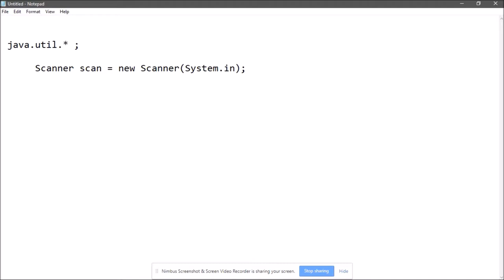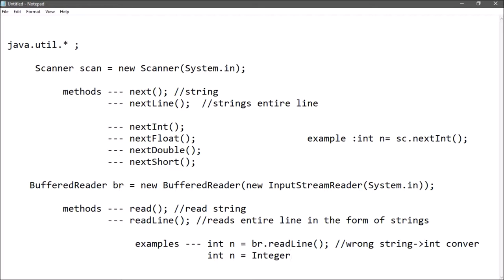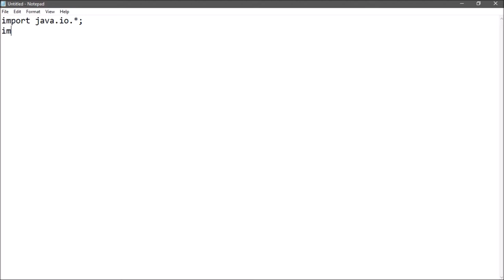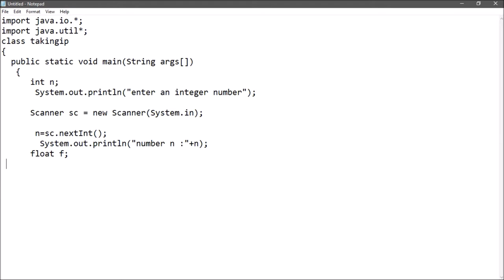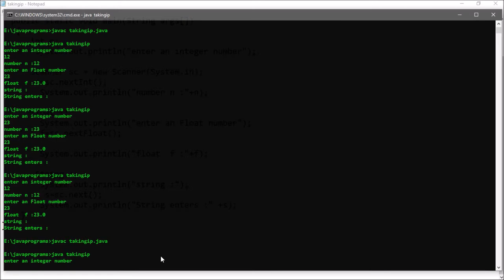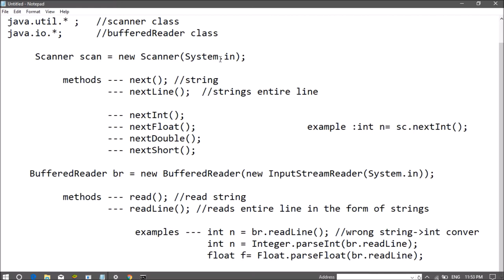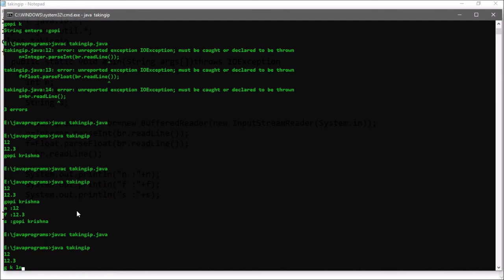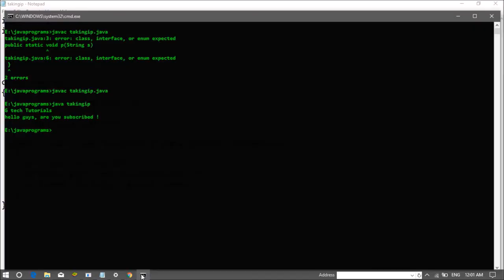java #3||taking input from the user || Scanner class & Buffered class (Telugu) ||conversion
Tip for  --- System.out.println() ,

How To Take input from the keyboard at run time  using BufferedRedaer class methods and scanner class methods .

 Conversion of String datatype to another datatype ,explained